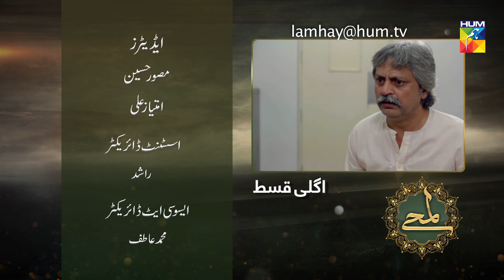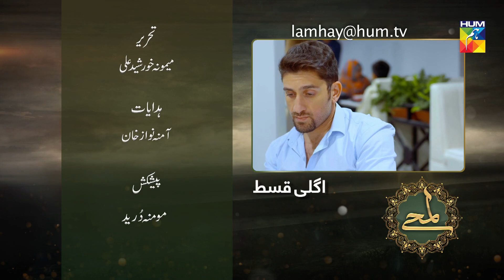Lamhay Episode #04 Promo HUM TV Drama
Lamhay Episode #04 Promo HD Official video - 11 September 2018 at HUM TV official YouTube channel.

Watch Lamhay Episode #04 Promo HD - Lamhay is a latest drama serial by HUM TV and HUM TV Dramas are well-known for its quality in Pakistani Drama & Entertainment production. Today HUM TV is broadcasting the Episode #04 Promo of Lamhay. Lamhay Episode #04 Promo in HD Quality 11 September 2018 at HUM TV official channel. Enjoy official HUM TV Pakistani Drama with best dramatic scene, sound and surprise.

Starring
Shaz Khan, Zara Noor Abbas, Saba Faisal and others

MD Production Presents 'Lamhay' on HUM TV

Directed by
Amna Nawaz & Sajid Kashmiri

Written by
Maimona Khursheed